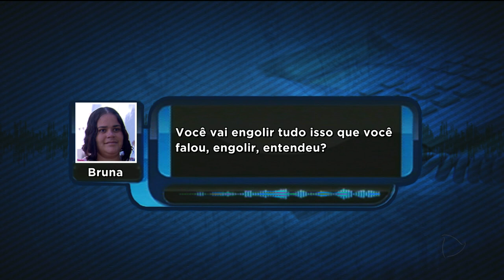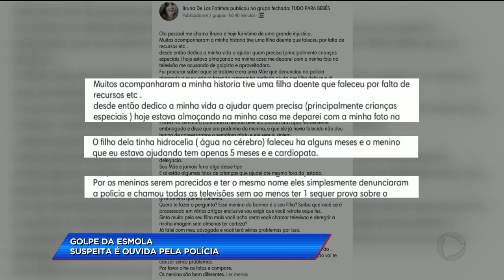CA - Golpe de esmola: suspeita é ouvida pela polícia - 27-07-2018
Você viu ontem aqui no cidade em primeira mão o caso de uma mulher que estava pedindo dinheiro na rua usando a foto de um menino que já tinha morrido. Hoje ela foi até a delegacia prestar esclarecimentos e disse que na verdade estava pendido dinheiro era pra uma criança necessitada que mora nos Estados Unidos. Será que essa conversa convenceu o delegado?